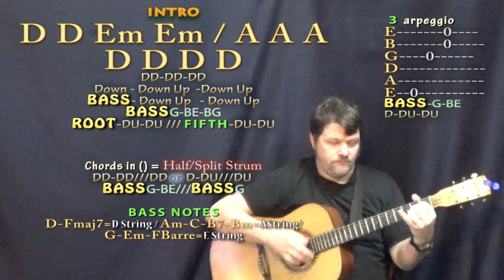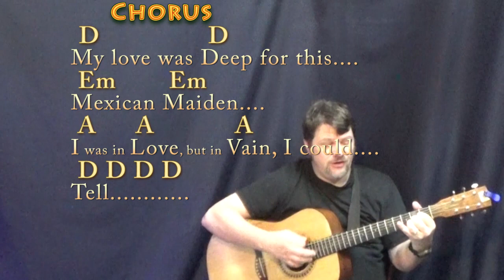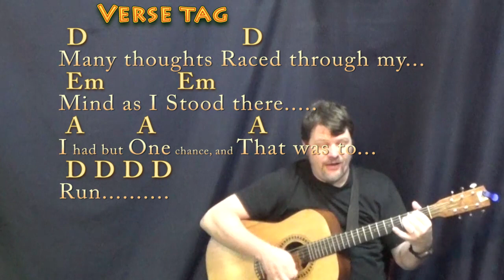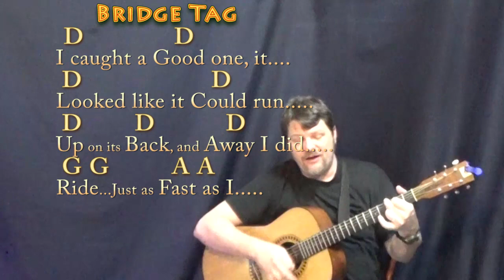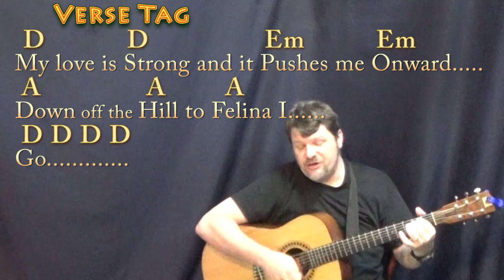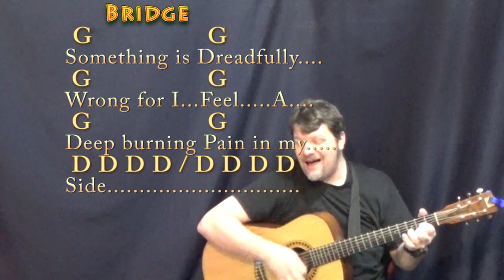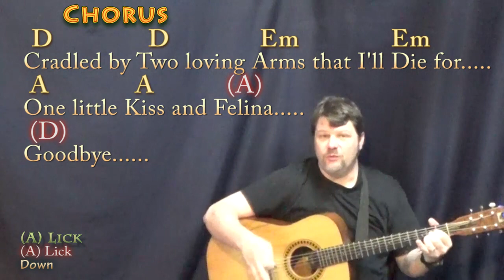El Paso (Marty Robbins) Strum Guitar Cover Lesson in D with Chords/Lyrics